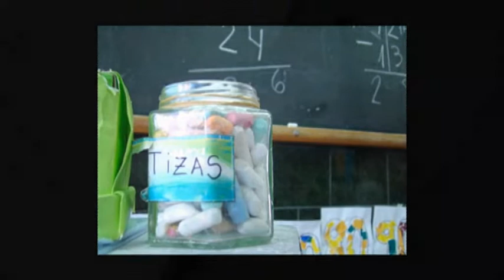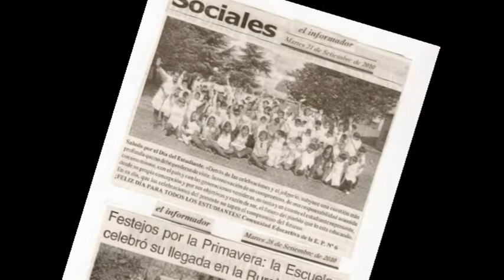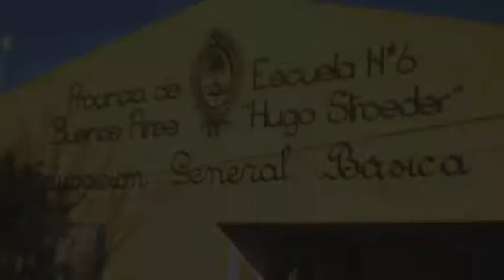Mabel Sauer Directora Escuela 6 Salliquelo